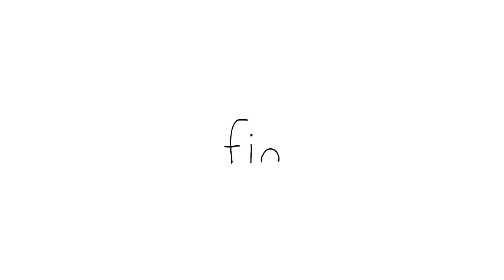ASMR🔈 Mukbang with Chubby Seal